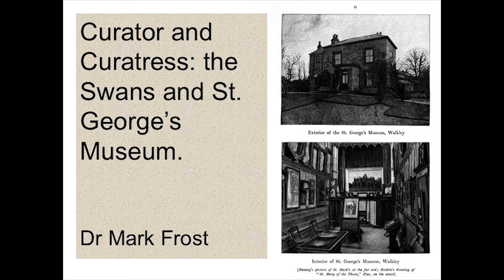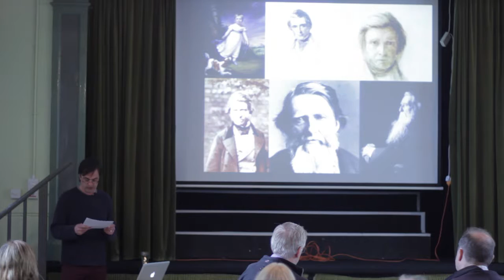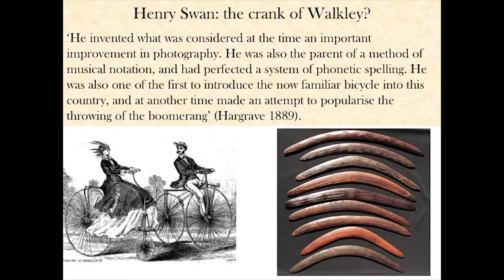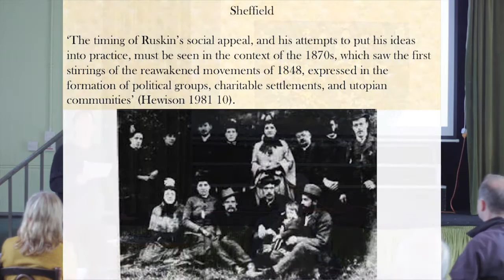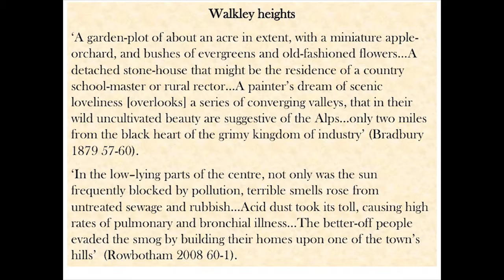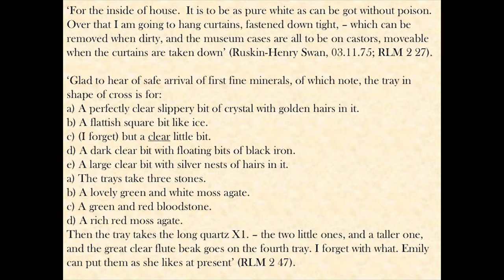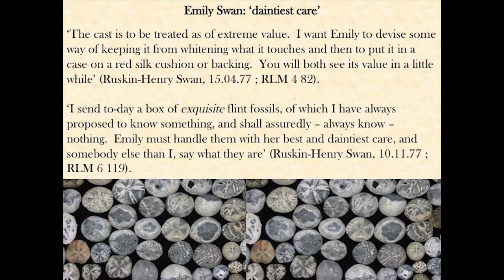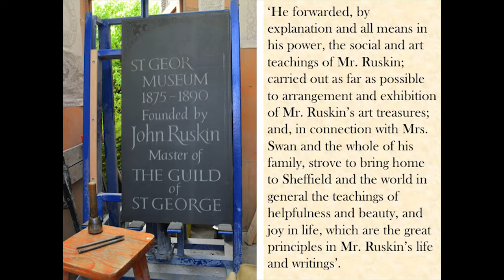Curator & Curatress: The Swans & St George's Museum, May 2015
A talk by Dr. Mark Frost on 22.5.15 at Walkley Community Centre, part of Ruskin in Sheffield, an initiative of the Guild of St George, funded by HLF

Filmed by Jonny Harrold.
Sound by Aaron Mears.
Edited by Chris Arnold.